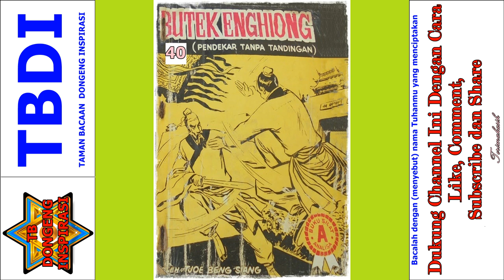Seri Cerita Silat Pendekar Tanpa Tandingan Jilid 40 Tamat